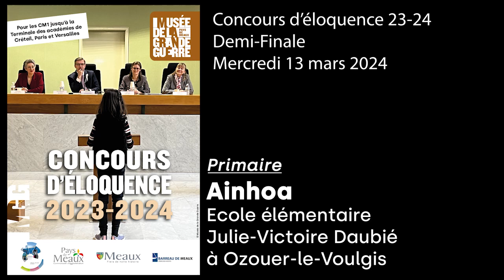Concours éloquence - Demi Finale - Primaire - Ainhoa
Retrouvez le discours de Ainhoa de l'école élémentaire Julie-Victoire Daubié -  Ozouer le Voulgis pour la demi-finale du concours d'éloquence 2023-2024 sur la thématique "combattre loin de chez soi" le mercredi 13 mars 2024